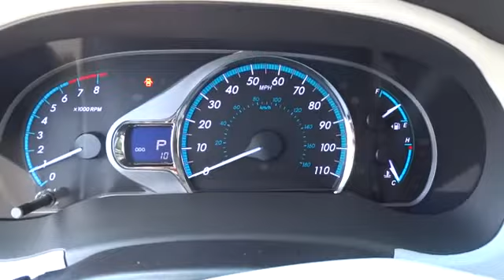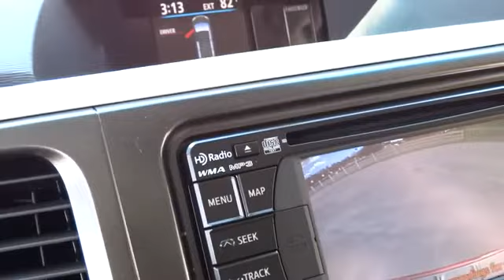2014 Toyota Sienna Charleston, WV, Beckley, WV, Princeton, Roanoke, Blacksburg T-2M1951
2014 Toyota Sienna XLE - Stock#: T-2M1951 - VIN#: 5TDDK3DC5ES087111